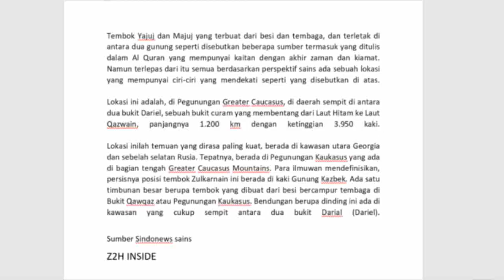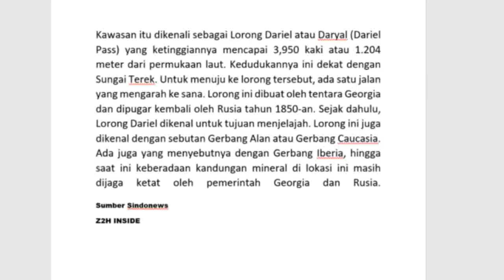Jumpa Hamzah Eps 70 | INILAH CIRI CIRI TEMBOK YANG MENGURUNG YA'JUJ DAN MA'JUJ MENURUT ARKEOLOG